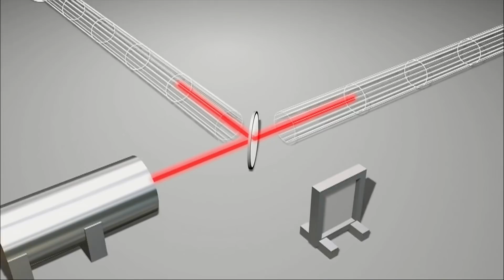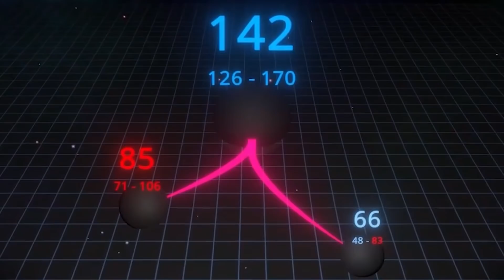當兩個黑洞相撞時會發生什麼？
黑洞簡直就是宇宙中的怪物。
落入事件事件視界的每個物體都會被壓成碎片並被吸入其中。
話說回來，要是兩隻貪婪的怪物互相撞擊並開始吞噬對方的話，那究竟會發生什麼事呢?
幸運的是，最近科學家終於解開這個謎題了。

大胃王怪物之間的衝撞
「為何如此豐滿？」
大事件之後